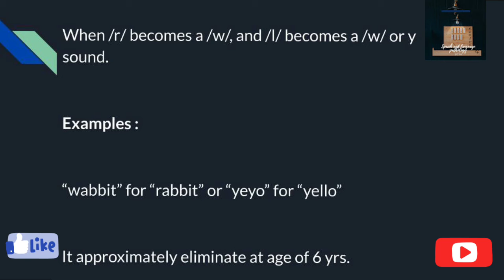Gliding |Phonological Processes |Speech and language pathology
hey!
Here I am showing you about the gliding., which is phonological Process .